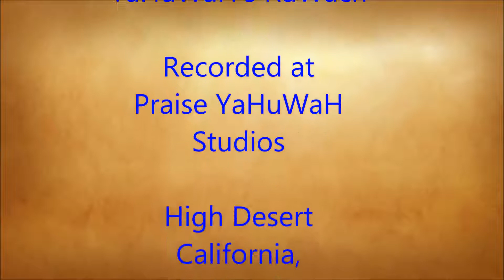YaHuWchanon (John) ch.13-15 - The Vineyard, The Vine, The Branches And The Wine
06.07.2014 - It's Time For Truth - Internet Broadcast
's LIVE INTERNET BROADCAST recording of "It's Time For Truth" Scripture Study in Prayer, Praise, Healing, Rejoicing and above all TRUTH!